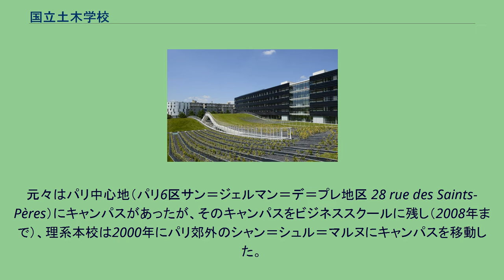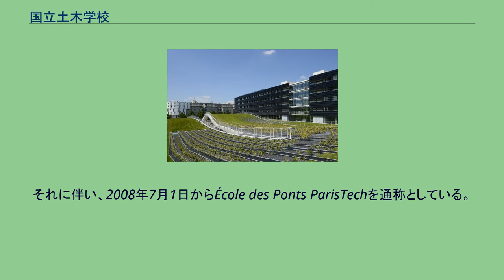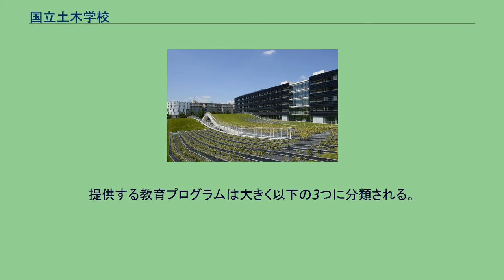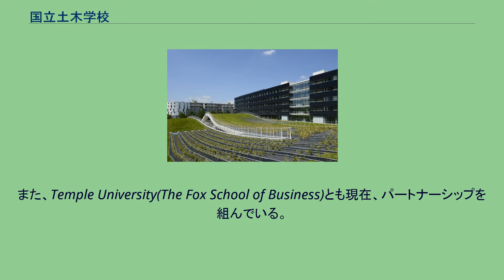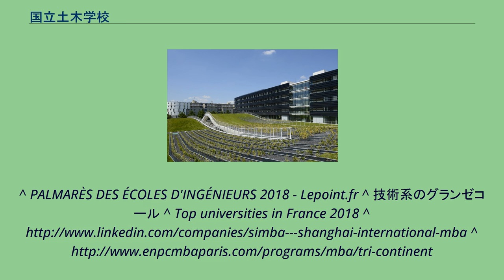国立土木学校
研究棟 国立土木学校（こくりつどぼくがっこう、フランス語: École nationale des ponts et chaussées、エコール・ナショナル・ポン・ゼ・ショセ）は、フランスの理工系高度職業人養成のための特別高等教育機関（グランテタブリスマン）、理工系グランゼコールのひとつ。
最も歴史のある最難関名門グランゼコールの一校であり、理工系グランゼコールの中でもエコール・ポリテクニークやパリ国立高等鉱業学校と並び、トップ校の一つとして君臨している。
École nationale des ponts et chausséesという名前なので、ENPC（ウー・エヌ・ペー・セー）、Ponts et chaussées（ポンゼショセ）、もしくは、École des Ponts（エコール・デ・ポン）と呼ばれている。
元々はパリ中心地（パリ6区サン＝ジェルマン＝デ＝プレ地区 28 rue des Saints-Pères）にキャンパスがあったが、そのキャンパスをビジネススクールに残し（2008年まで）、理系本校は2000年にパリ郊外のシャン＝シュル＝マルヌにキャンパスを移動した。
近年、国立土木学校はエコール・ポリテクニーク、パリ国立高等鉱業学校などと共にParisTechに加盟している。
それに伴い、2008年7月1日からÉcole des Ponts ParisTechを通称としている。
近年、東京大学、東京工業大学と本校の間でダブルディグリープログラム（二重学位）が締結されており、毎年数名の学生を本校へ派遣している。
同様に、本校からも日本へ学生が派遣されている。
1747年、最古のグランゼコールとして、ルイ15世の勅令によって、国家建設に不可欠な土木・建築領域におけるテクノクラート養成を目的として創立された。
当時の名称は王立土木学校（École Royale des Ponts et Chaussées）。
歴史的には、土木建築、交通、環境、都市計画、工業、産業工学、ロジスティックスの領域に強みをもち、近年では90年代にビジネススクールを設立したのに加え、2000年に入ってから商科系のグランゼコールであるESSEC（エセック）と業務提携し、パリ経済学校創設メンバーになるなど、経営学や経済学にも得意領域を拡大し、即戦力のビジネスエリート育成に力を注いでいる。
国立土木学校は、歴史的に産業界における即戦力の経営リーダーを育成してきた経緯も踏まえ、特定領域に対するスペシャリストの育成よりも汎用的なエンジニアやビジネスマンを育成することをモットーとしてきた。
提供する教育プログラムは大きく以下の3つに分類される。
また、国立土木学校は、エコール・ポリテクニークからの継続進学校でもあり、Corps des Ponts et Chaussées という特設コースも用意している。
各工学プログラム・Ph.Dプログラムは、以下の6つの学部から提供されている。
またMBAプログラムは、ENPC School of international Managementから提供されている。
以前はMBA東京校を設置していたが、名古屋大学との提携のため移転。
現在は、世界戦略の一環で、アジア地区においては上海の大学と提携している。
また、Temple University(The Fox School of Business)とも現在、パートナーシップを組んでいる。
国立土木学校は、INRIAと共にScilabのリード推進組織である。
^ PALMARÈS DES ÉCOLES D'INGÉNIEURS 2018 - Lepoint.fr ^ 技術系のグランゼコール ^ Top universities in France 2018 ^